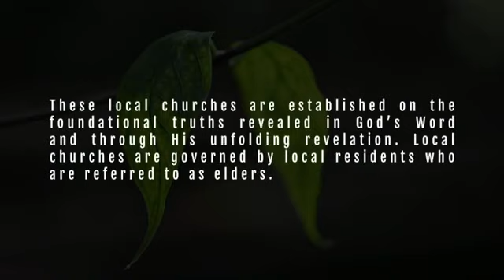Bearing Fruit - PJ Mathew